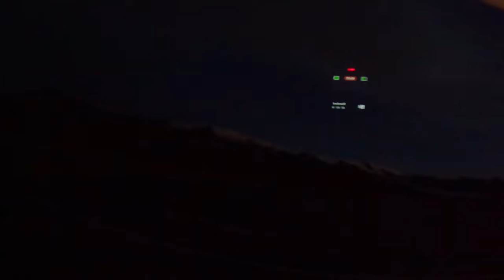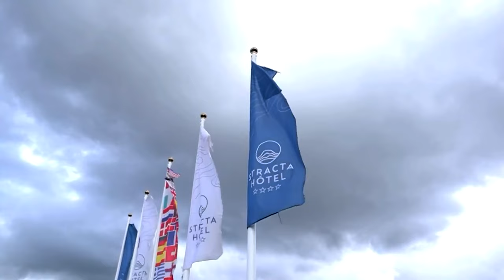PHOTOGRAPHING ICELAND Episode 3 / Forged by Giants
Day 3 takes us on a journey to the Far East to take in the largest glacier in the world the most majestic mountains and the Northern Lights

Want to get your photos featured?
Use # MRQPHOTOS​​​  📸